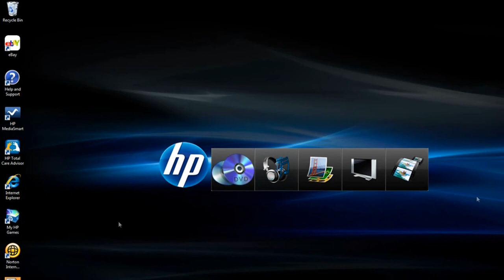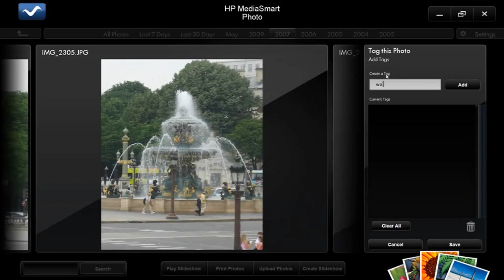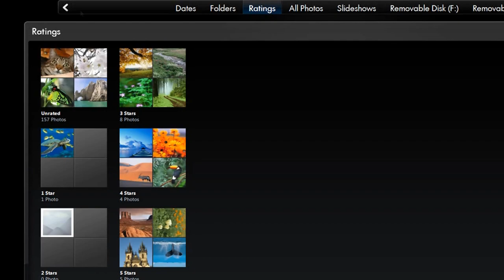HP MediaSmart Photo Editing Features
Demonstration of photo editing features built into HP MediaSmart software including cropping, red eye removal, and image enhancement. Hosted by Gina Huges of TechieDiva.com.